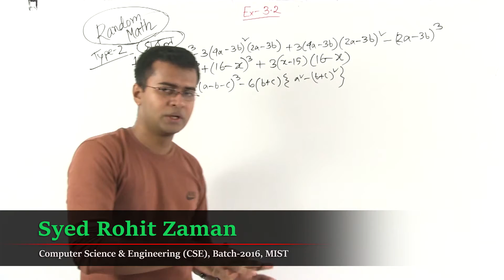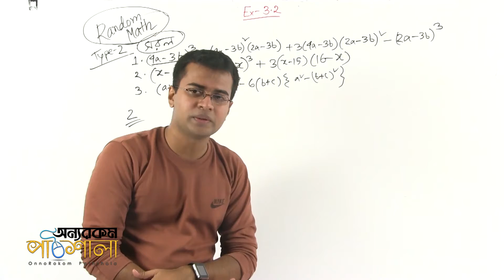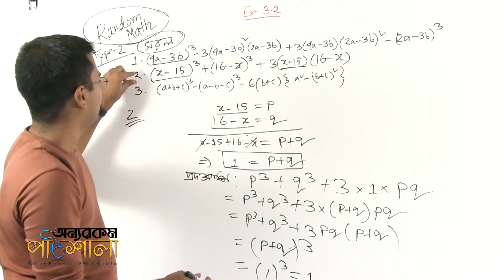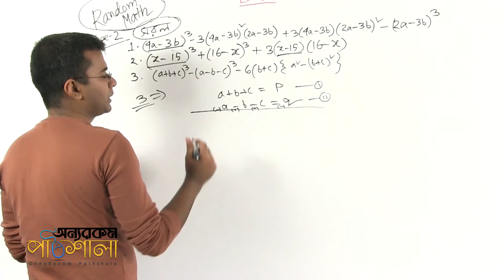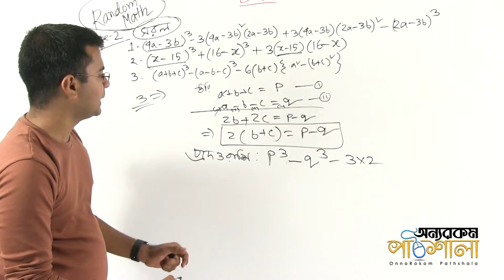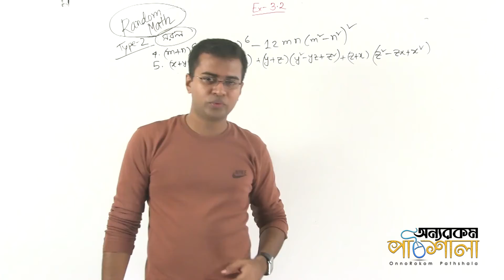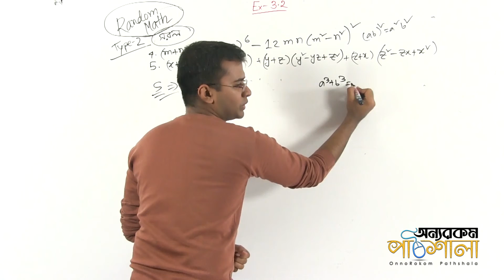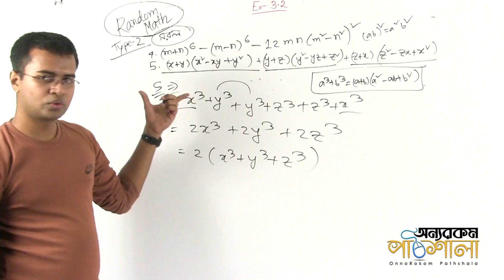05. Cube Related Problems Part 02 | ঘন সম্পর্কীয় সমস্যাবলি পর্ব ০২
Video Title: OnnoRokom Pathshala
Lecture: Algebraic Expressions
Subject: Math
Topic: Cube Related Problems Part 02
Class: SSC (Nine-Ten)
Lectured by: Syed Rohit Zaman